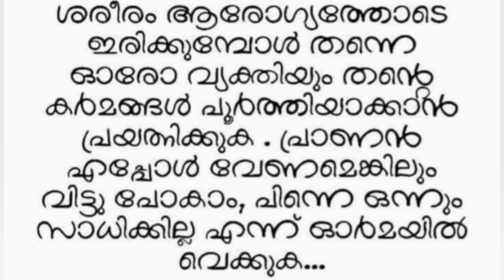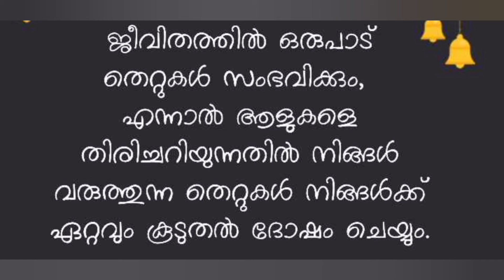അഹങ്കാരം ഇല്ലാത്ത വ്യക്തിയാണ് യഥാർത്‌ഥ വിജയി | malayalamquotes How to win in life? Malayalam Quotes